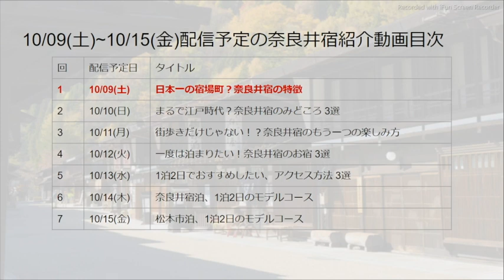【国内旅行おすすめ】『日本一の宿場町？奈良井宿の特徴』奈良井宿その1 2021年10月下旬～11月中旬 1泊2日 東京発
全7回でお伝えする東京発1泊2日の長野県『奈良井宿』旅行。
第1回目の今回は、日本一の宿場町『奈良井宿』の特徴をテーマでお伝えします。

Narai-juku (奈良井宿）is the 34th of the 69 post towns on Nakasendo and Japan's longest post town.

■この再生リストのテーマ
ようやく、緊急事態宣言が解除され、旅行に行きたいなって思っている方、たくさんいらっしゃるんじゃないでしょうか。
そんな皆さんのために、10月下旬から11月中旬に東京から行ける旅行を調べてみました。
今回オススメしたいのは、長野県の観光スポット、『奈良井宿』です。
全7回の動画では、奈良井宿の見どころやアクセスの仕方、1泊2日のモデルコースまでたっぷりとご紹介しますよ。

■このチェンネルのテーマ
私たちトラキテチャネルでは「次の休日に行きたい旅行」をテーマに、おすすめの国内旅行をご紹介しています。

奈良井宿の街並みを覗いてみたいという方は、Anna Film Productionさんの4K映像がおすすめです。